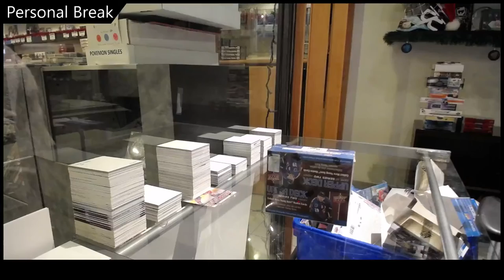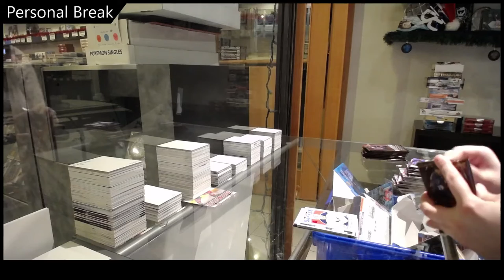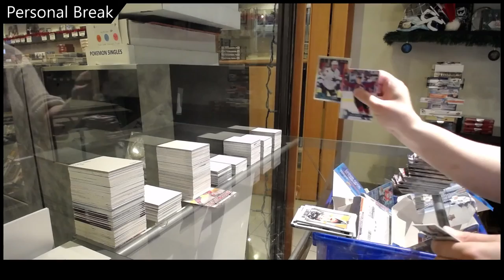Brassardfan's 16-17 Upper Deck Series 2 Retail Hockey Box Break